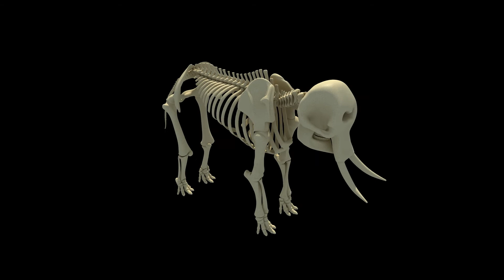Elephant Skeleton 3D Model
3d model of elephant skeleton.